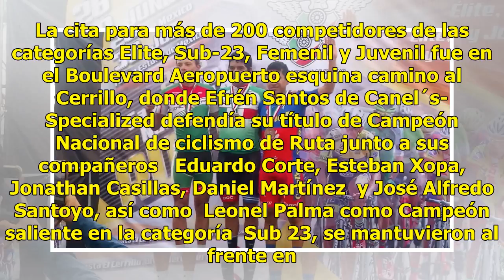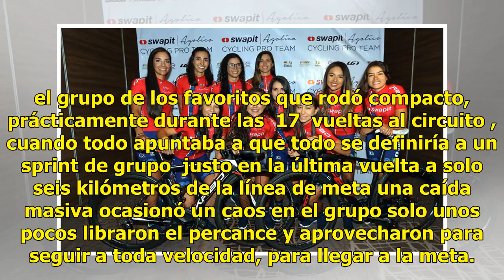Leonel Palma y Román Villalobos con medallas en Nacionales de Ciclismo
Plano Deportivo | 01 Julio 2018 | 19:38 Los integrantes de la escuadra Canel´s-Spacialized siguen con intensa actividad y conquistaron dos medallas en los Campeonatos Nacionales de Ciclismo 2018 de México y Costa Rica: Roman Villalobos gano medalla de plata en la contrarreloj y Leonel Palma la de br...